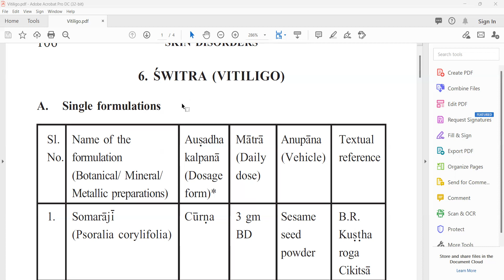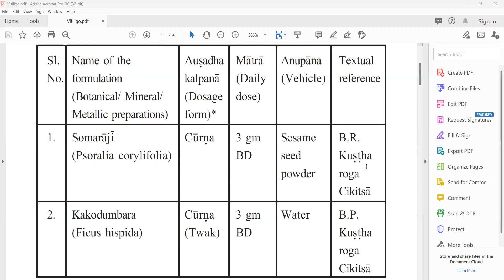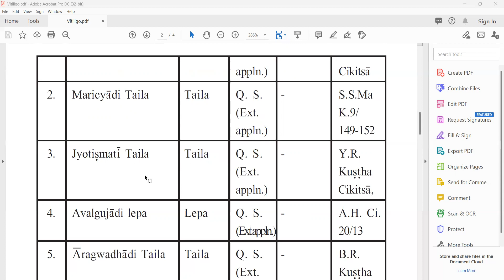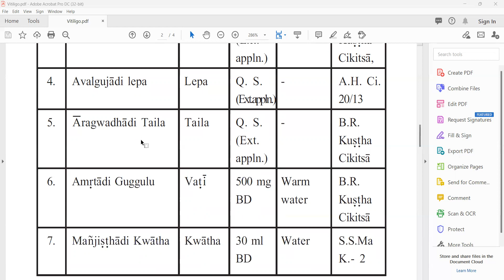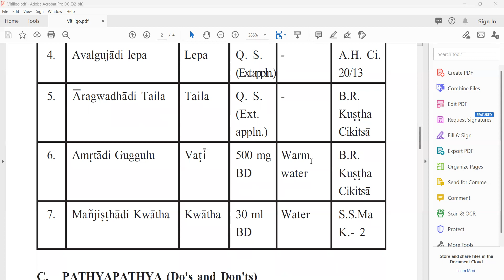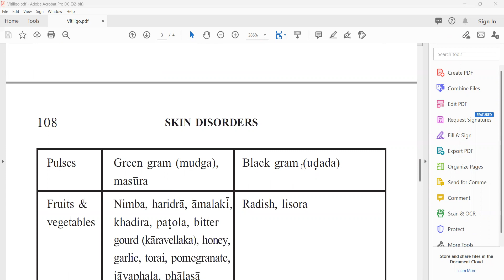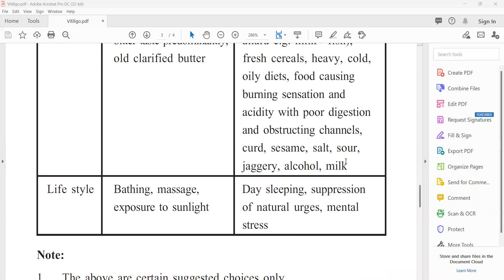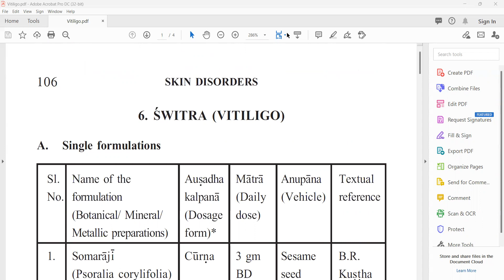3 Ayurvedic Secrets to CURE Vitiligo Naturally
3 Ayurvedic Secrets to CURE Vitiligo Naturally
Vitiligo l Ayurvedic Medicines for Vitiligo l Ayurvedic Treatment for Vitiligo l
@Ayurveda Academy
Ayurvedic Medicines for Fever  in Hindi